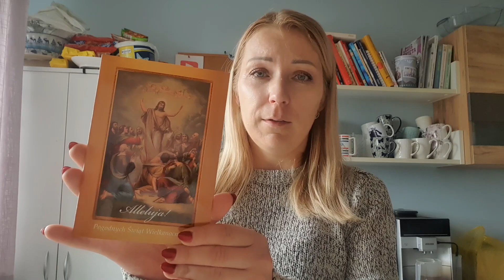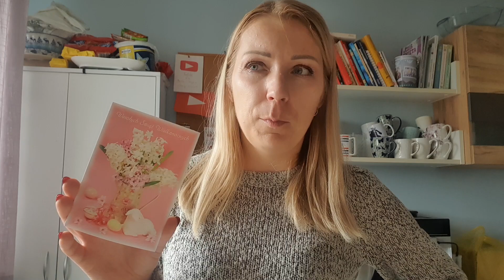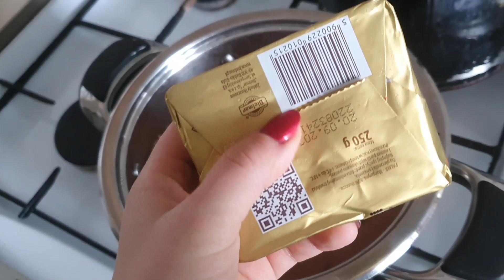VLOG PRZEDŚWIĄTECZNY | ŻYCZENIA | KARTKI OD WAS | CHOROBA CZAS WYBRAŁA | ZABIEGANE 2 DNI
Współprace :
BlendyGo2 - Rabat15 % na hasło WBIEGU15
Kominek Aromatly Aura - Rabat 15 % na hasło WBIEGU15

Na hasło: MARTAWBIEGU macie 20% rabatu (nie łączy się z promocjami)